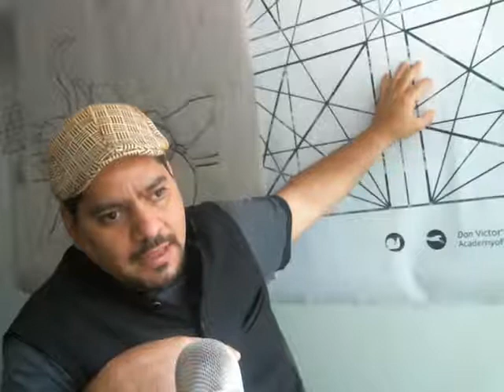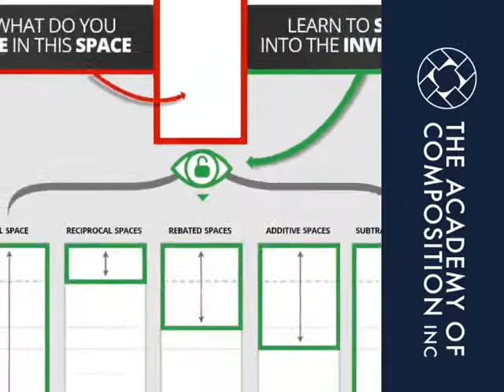CORE80 22 - 100 Don Victor